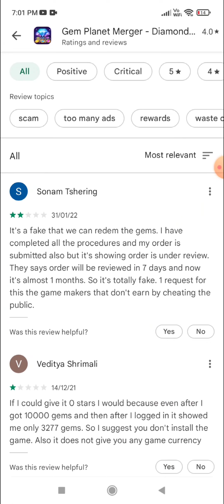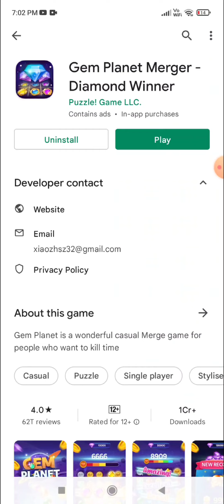Gem Planet Merger app real or fake | free diamonds | Garena free fire | Tech Lover DK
Hello viewers

In this video i am going to tell you about a app named gem planet merger